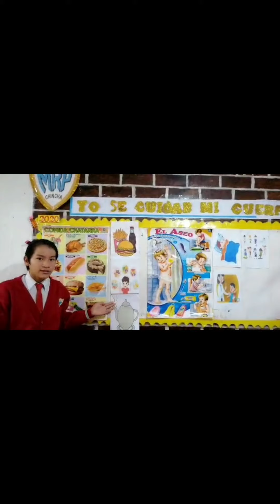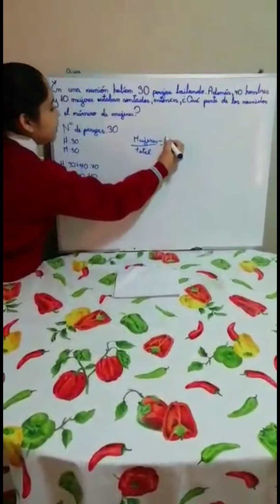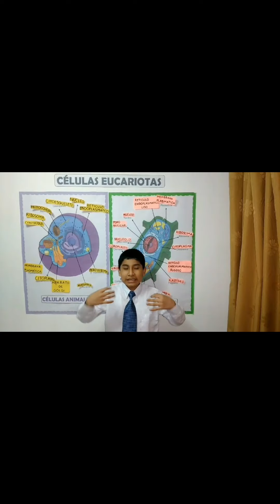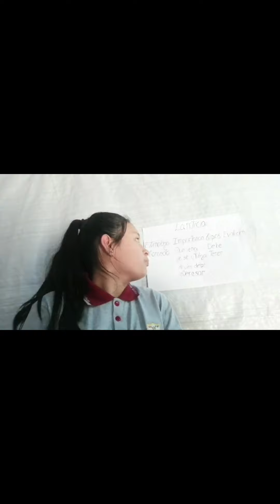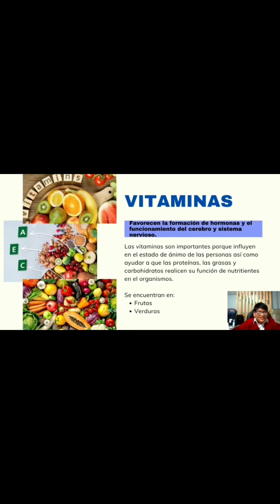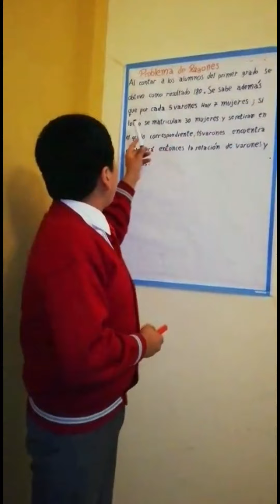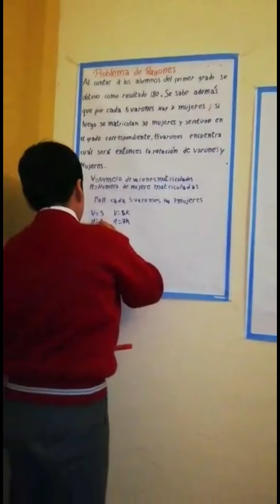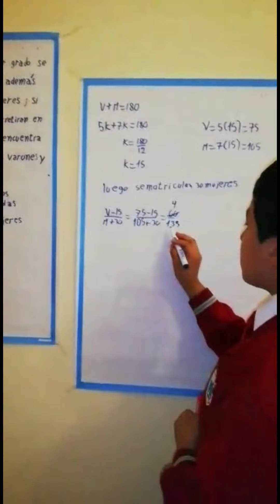Día del logro 2020 - Primero de Secundaria